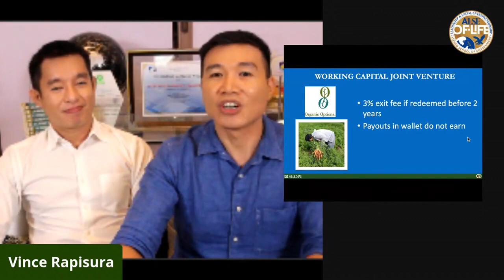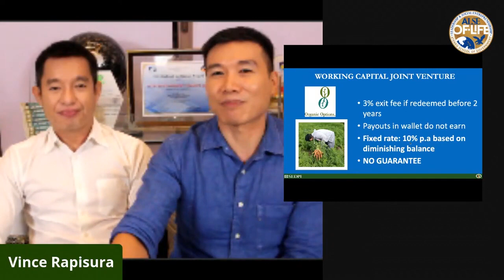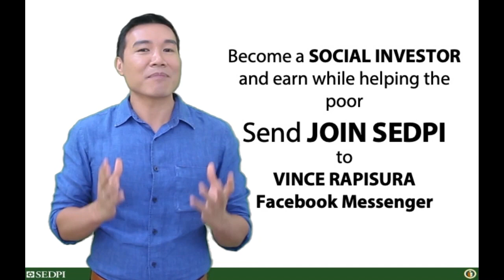Vince Rapisura 516: Money trap for the middle class: Buying wants on installment and lack of income